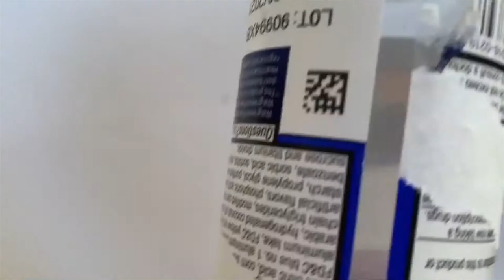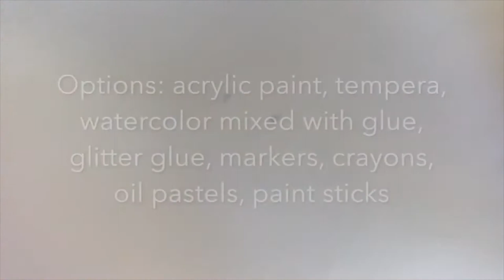Upcycled Jellyfish Art Project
Join Artist and Educator Amanda Koonlaba as she walks you through this Upcycled Jellyfish Art Project. Use everyday objects around the house to make these beautiful hanging jellyfish artworks.

What you'll need:
* Tape or adhesive
* Something to add color (markers, paint, crayons, glitter glue, etc)
* Plastic Bag cut into strips
* Rounded plastic containers

This project is part of the Creative Campfires Series produced by The Institute for Arts Integration and STEAM. Discover how we can help you use arts integration and STEAM in the classroom